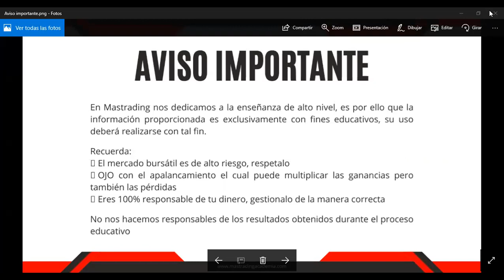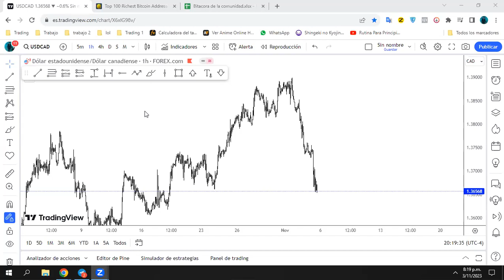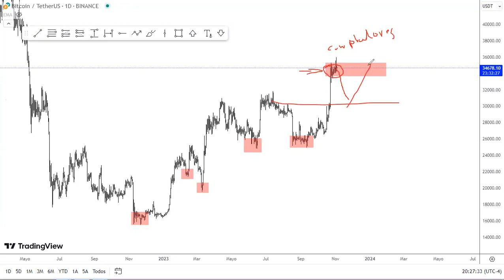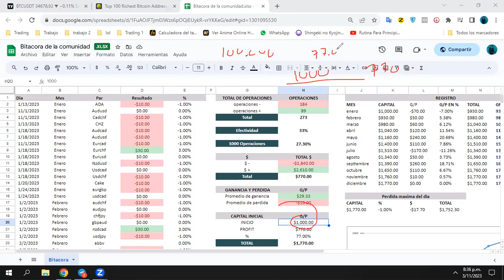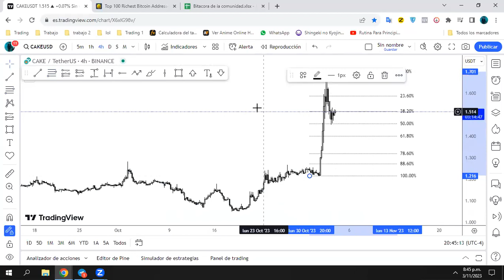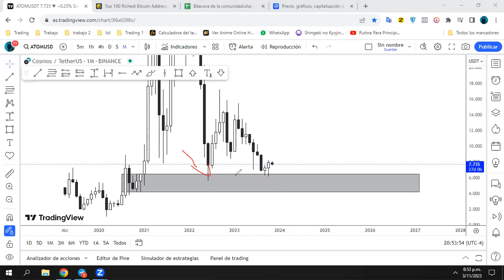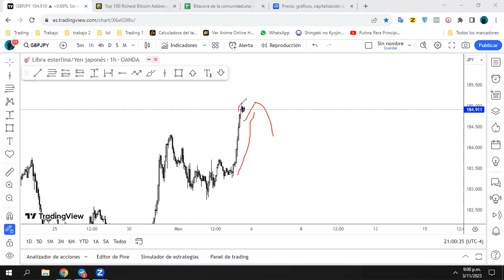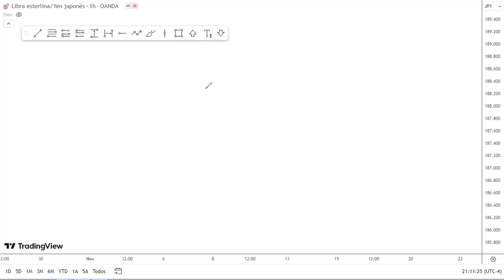Noche de criptos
🙌 Aprende a vivir del trading
👉Nos vemos en un próximo episodio para aprender a vivir del trading! ⚡
Santo grial del trading,
Curso de trading,
Secretos del trading,
Aprendiendo trading,
live trading,
gestión de riesgo,
libros de trading,
trading,
como ser rentable en el trading,
aprender a vivir del trading,
viviendo del trading,
vivir del trading,
libertad financiera,
libre financieramente